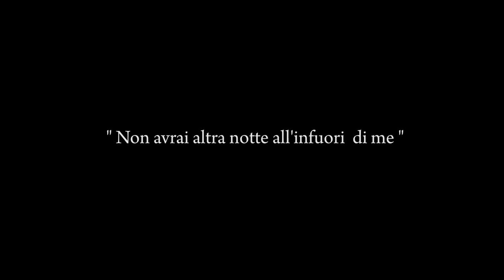[Aftermovie] BLASFEMIA CAPITOLO I, SABATO 17-05 Neo by Voga Napoli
Blasfemia: "Nel nome del party", il format per la stagione estiva, ha regalato ai tutti i suoi clubbers un party unico!
Un evento in cui "Sacro" e "Profano", per la prima volta, si sono stretti la mano e hanno partecipato ad una serata: "biblica"!

Il Neo by Voga è stato il tempio del sano divertimento.
Uno svago condito da una "Blasfemia" di assoluta qualità.

Ogni sabato divertiti con noi: Nel nome del Party!